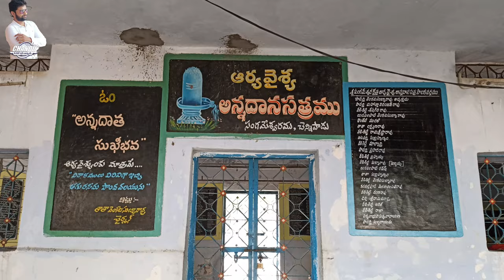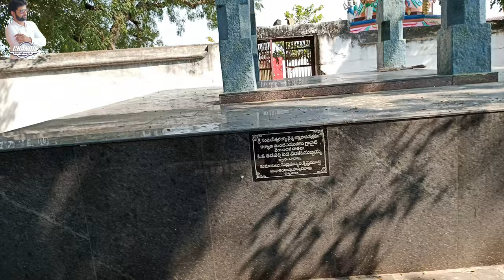మా ఊరి దగ్గర సంగమేశ్వర టెంపుల్ || ఓం నమశ్శివాయ ||chandumca